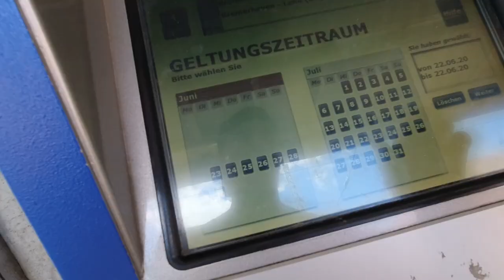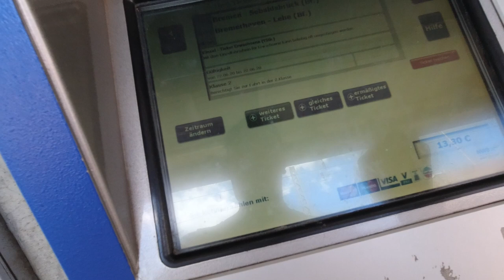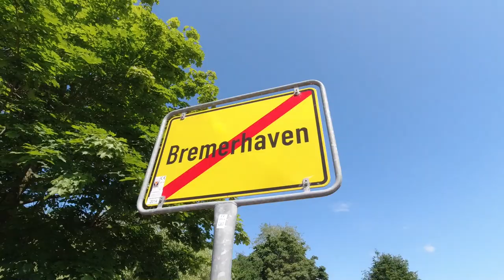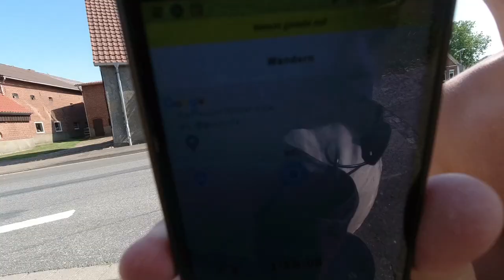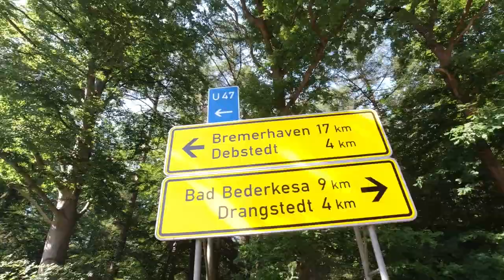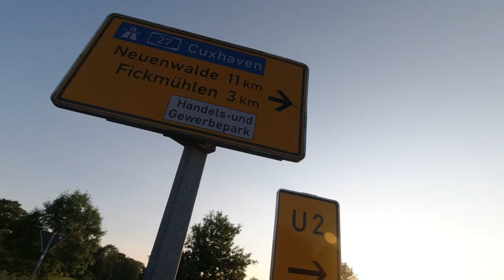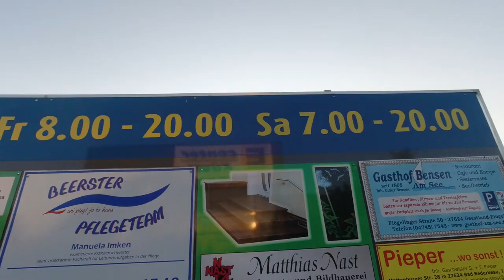Fickmühlen-Wanderung - 136 km zu Fuß (Tag 1/4): Bremerhaven - Wehden - Bad Bederkesa (24 km)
Ich bin 136 km zu Fuß von Bremerhaven Lehe mit dem Umweg über Fickmühlen bis nach Bremen allein und mit kaputten Laufschuhen wandern gegangen. Die Fernwanderung dauerte insgesamt 4 Tage lang. Ich habe vollständig im Freien übernachtet - Wildcampen.

Dies ist Tag 1 der Fickmühlen-Wanderung (Aufnahmedatum: 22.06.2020). An dem Tag lief ich insgesamt rund 24 km, wobei ich davon ca. 2 km zu Beginn von mir zu Hause bis zum nächstgelegenen Bahnhof gelaufen bin. Danach fuhr ich mit der Bahn von Bremen bis nach Bremerhaven Lehe und habe dann die Tour begonnen. Ich lief von Bremerhaven Lehe über die Ortschaften Spaden, Wehden, Drangstedt und Bad Bederkesa. Im Anschluss habe ich auf einem Feld nah der Ortschaft Bad Bederkesa mein Zeltlager aufgeschlagen und dort im Freien übernachtet.

Mein EAA

⇢ Tag 1: Bremerhaven - Wehden - Bad Bederkesa (24 km)
⇢ Tag 2: Bad Bederkesa - Fickmühlen - Loxstedt (42 km)
⇢ Tag 3: Loxstedt - Stotel - Hagen im Bremischen (28 km)
⇢ Tag 4: Lehnstedt - Meyenburg - Eggestedt - Bremen (42 km)